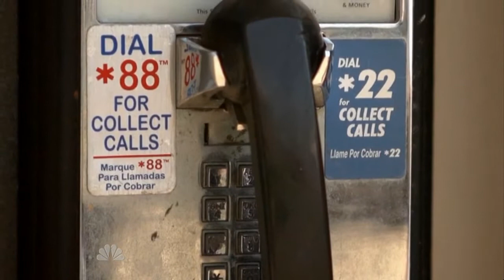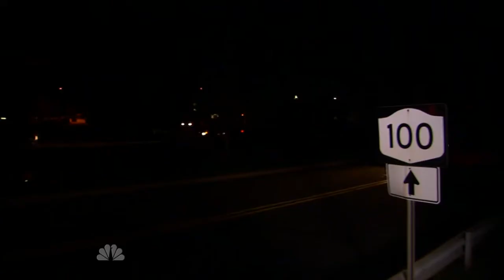Sheila Davalloo - Part 2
YouTube member "onlykelso" has parts 3 and 4
Parts 5 and 6 (the end) are on mine.